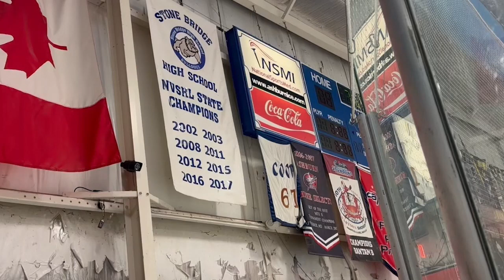An Inside Look at Stone Bridge Hockey (Feature)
We went behind the scenes to show why the hockey team is such a big part of our community.